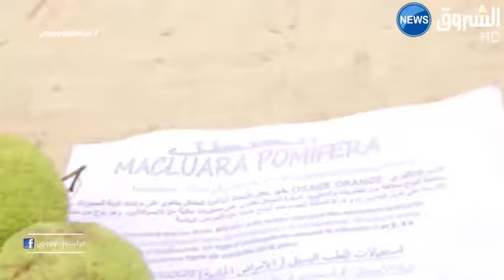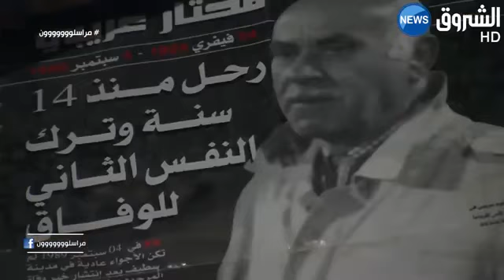مختار العربي المنيعة والاصدقاء